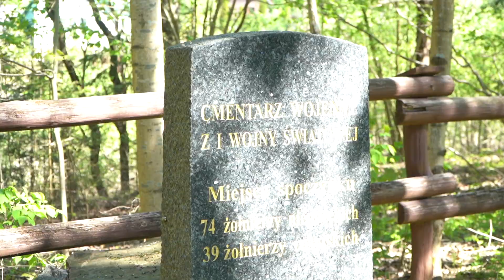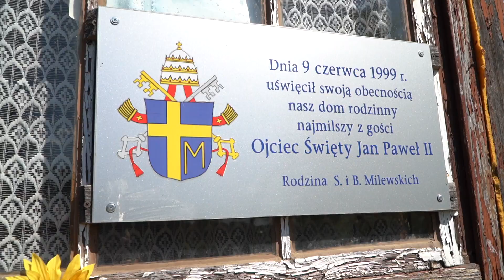Relacja z rajdu rowerowego „Śladem św. Jana Pawła II” z udziałem ministra Przemysława Czarnka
Minister Przemysław Czarnek uczestniczył w rajdzie rowerowym „Śladem św. Jana Pawła II”. Wydarzenie rozpoczęło Kongres Ruchu „Europa Christi” „Kościół – Edukacja – Wychowanie”. Wspólnie z Ministrem Edukacji i Nauki ponad 20-kilometrową trasę po Wigierskim Parku Narodowym pokonali uczniowie ze Szkoły Podstawowej im. Marii Konopnickiej w Starym Folwarku.